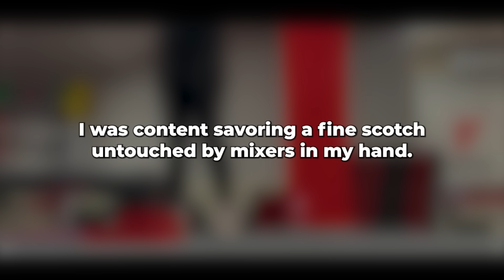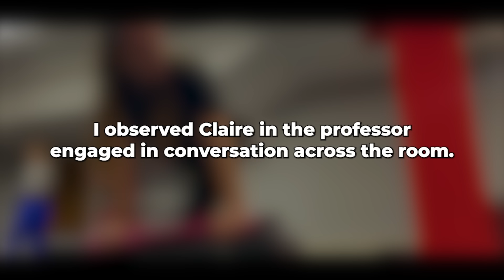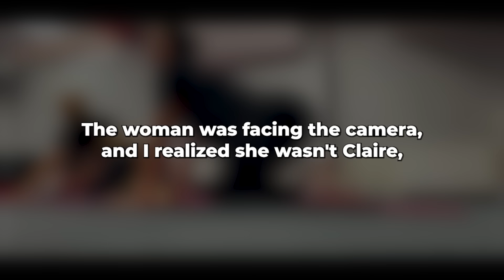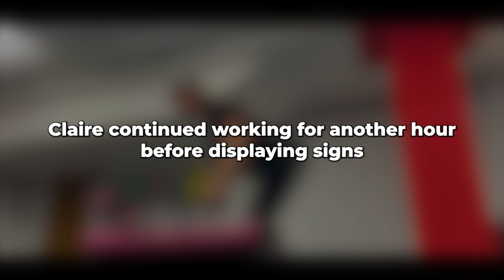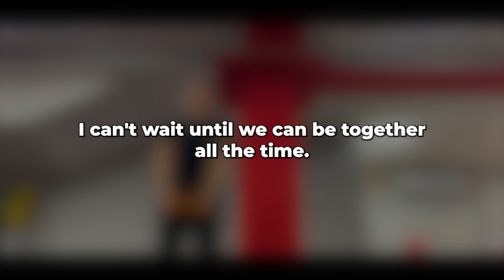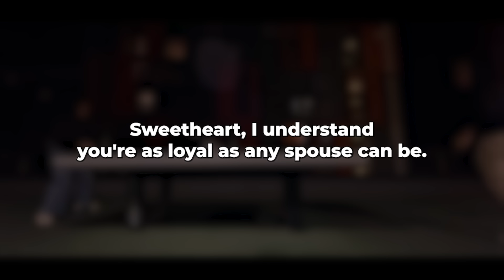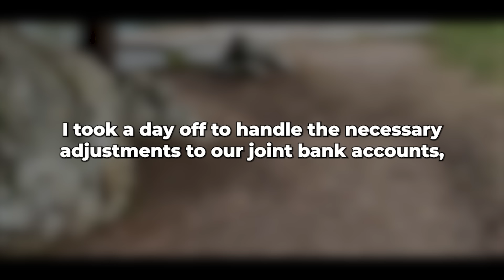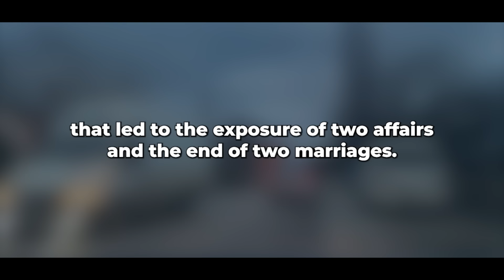My wife made one mistake and I quickly discovered her infidelity... I was shocked by the truth!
The inspiration for the idea and motive was: Agena